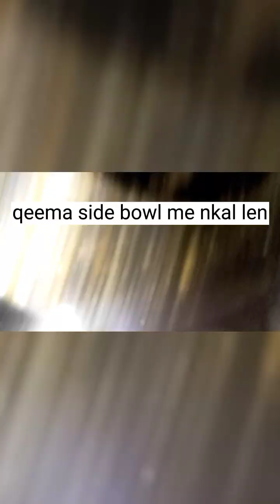Dhaba style Qeema bhaji recipe|very easy recipe,tasty qeema bhaji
Dhaba style Qeema bhaji recipe|very easy recipe,tasty qeema bhaji| bohut hi asan or delicious recipe Jo khaye khata reh jae palak or bhaji k sath bana tasty qeema